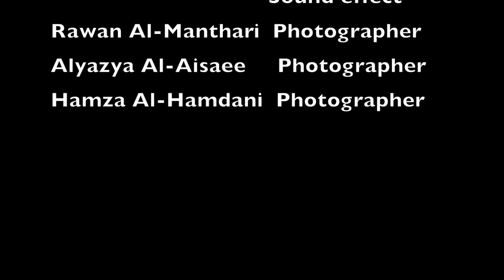Oman Medical College (47 National Day Celebration🇴🇲)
Hey guys,
This is my first video, this is my first filming experience in which videos were filmed by me as well as for the editing.